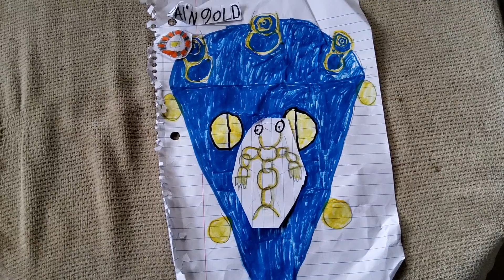Atom Anomaly- Chaingold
Name: Chaingold

Class: Manmade

Elements: Gold

How it makes its sound: Touch

Bio: no